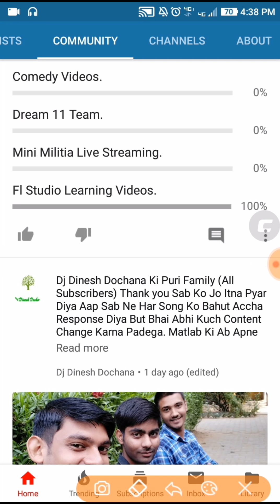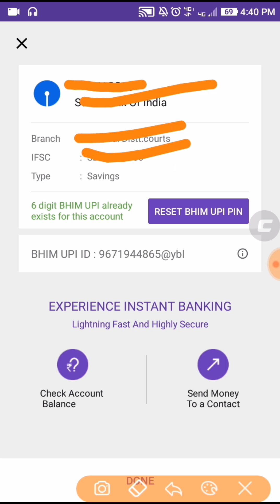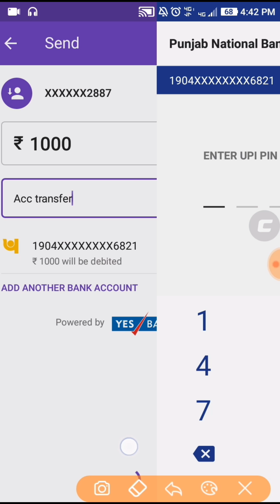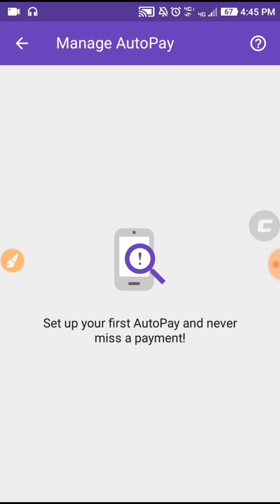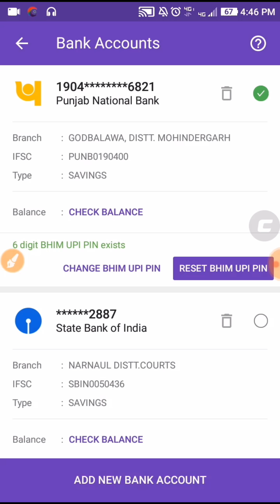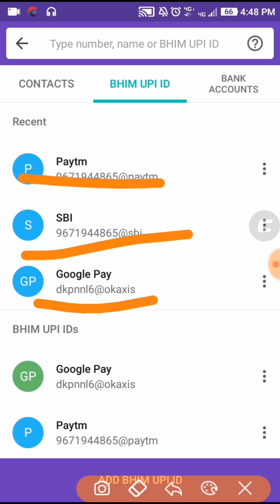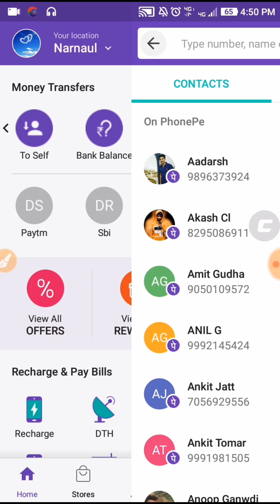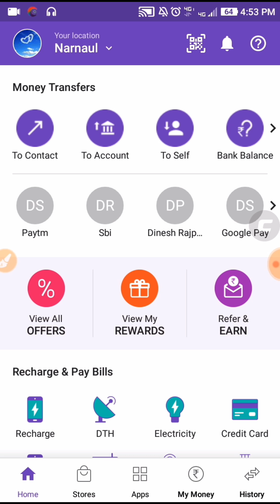PhonPe Full Solutions Watch Full Videos.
How To Add Another Bank Account In PhonPe.